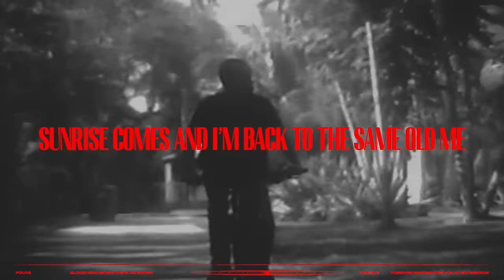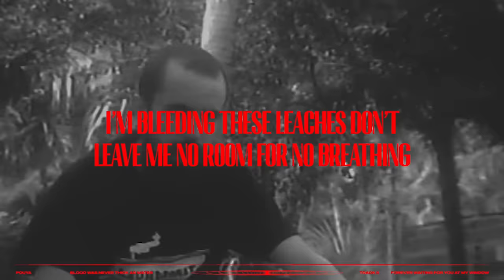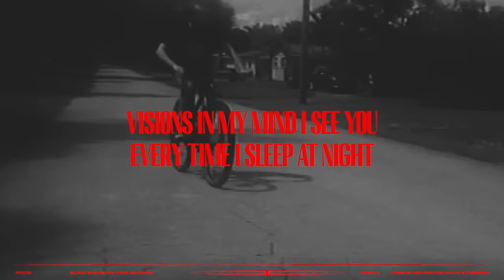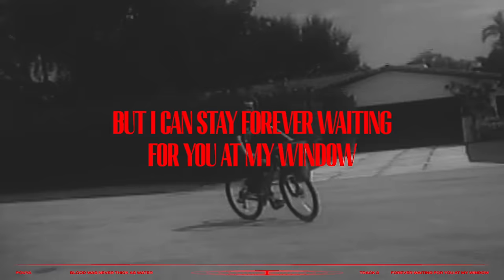Pouya - Forever Waiting For You At My Window [Lyric Video]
Produced by MTM + Rocci

Video produced, directed & edited by Julian “the BRAIN-WAVE” Alicea